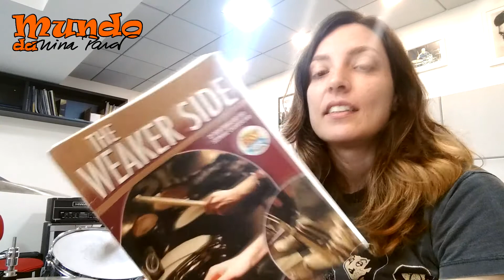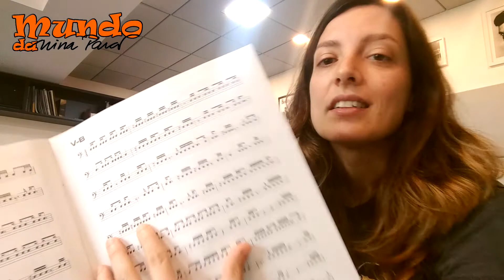Mundo Nina - Episódio 01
"Mundo Nina" vai trazer para você um pouco da vivência e experiência da baterista Nina Pará. Desde dicas de estudo, vídeos tocando, dia-a-dia, até causos, etc... Sem a pretensão de trazer regras para a vida de ninguém, este é o mundo da Nina com erros, aprendizados e muita música e bateria!!! O importante é progredir sempre!!!

Nina Pará